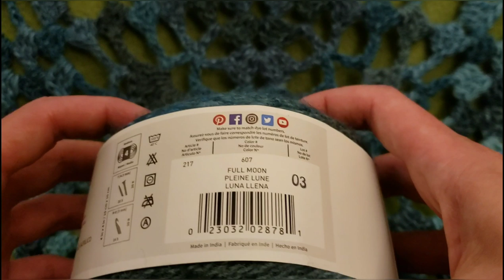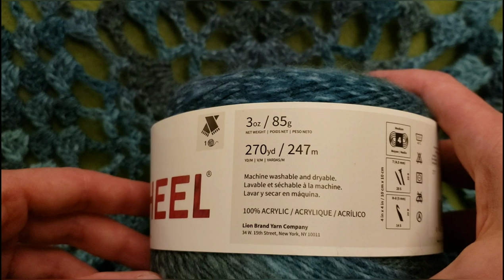Part 1 - The Granny Pineapple Shawl Crochet Tutorial!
Below is a list of timestamps for your convenience.

Row 1 - 01:34
Row 2 - 04:04
Row 3 - 09:29
Row 4 - 12:27
Row 5 - 17:08
Row 6 - 22:20
Row 7 - 26:44
Row 8 - 30:53